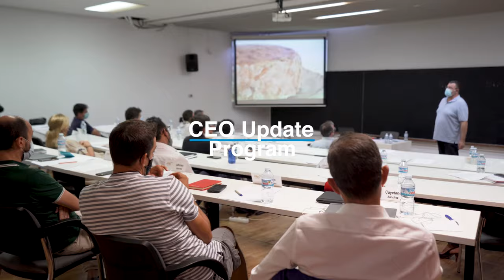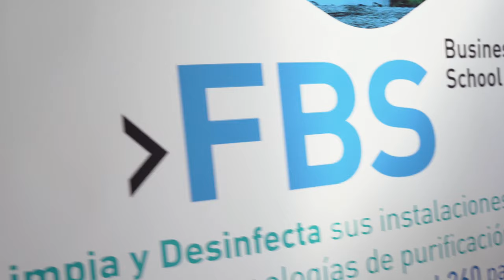CEO Update Program | Testimonial - Experiencia de estudiar en Fundesem Business School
Vídeo testimonial de nuestro CEO Update Program en el que aparecen:
- Alfonso Sánchez, cofundador de Planeta Huerto.
- Cayetano Sánchez Butrón, socio fundador de Sánchez Butrón Abogados.
- Daniel Zahonero, Partner en Zahonero Group.
- Laura Vicente Gómez, socia ejecutiva en GESEM.

Los cuatro participantes del programa nos han contado:
- Lo que les ha aportado el CEO Update Program en su carrera profesional.
- Qué perspectiva tienen del claustro docente del programa.
- Qué destacan de su experiencia en el programa.
- Cómo definen el curso.

¿Te ha gustado este contenido? Dale a "me gusta", comparte o comenta diciéndonos qué te ha parecido.

¿No nos sigues? Hazlo ahora para no perderte ningún contenido de Fundesem.
¡Te esperamos!

¿Quieres saber más sobre nuestro CEO Update Program?